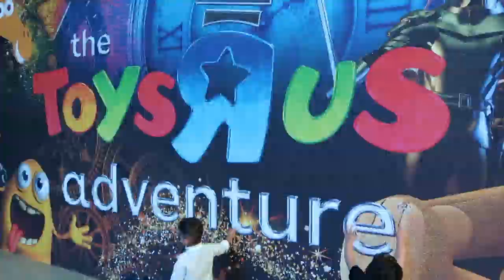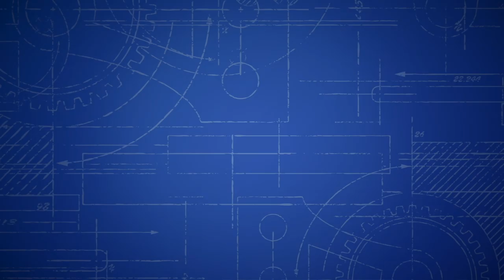GEOFFREY PUSHES ME into a 1.5 MILLION BALL PIT! - Toys 'R' Us Adventure 2019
Toys 'R' Us and Geoffrey the Giraffe are back at this exclusive pop up playground! Join us as we take part in this sneak peak event and show you everything you expect to see when you take part at the Toys 'R' Us adventure! From a 1.5 million giant ball pit, to a giant snow globe! This place is a great place to have fun!